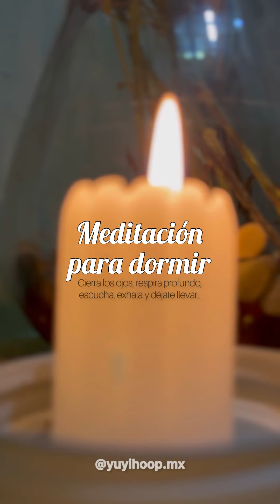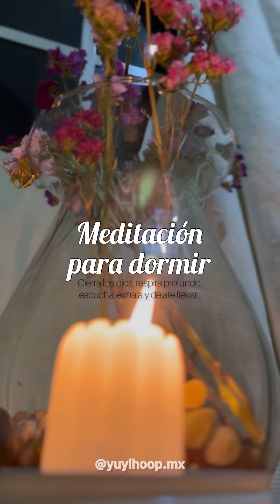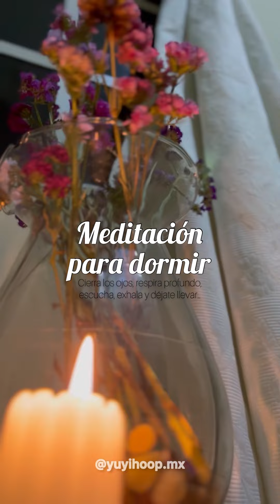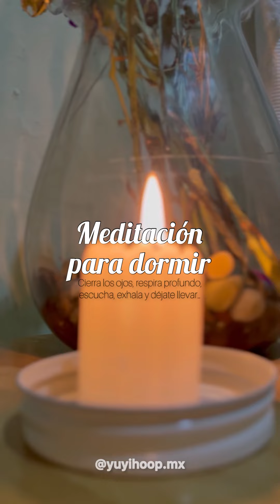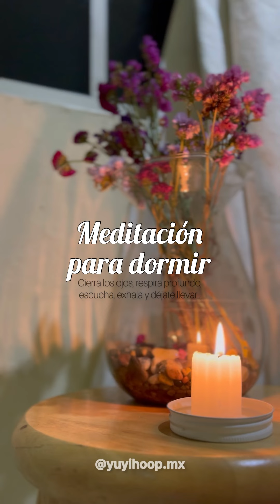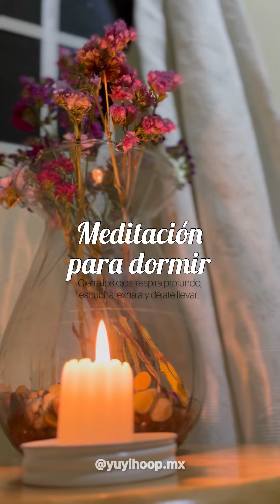Meditación para dormir | Sigue este estiramiento para dormir a gusto!